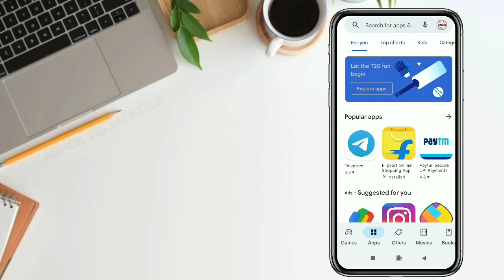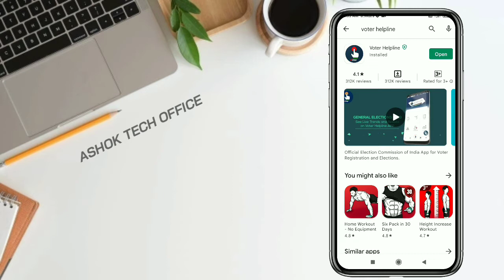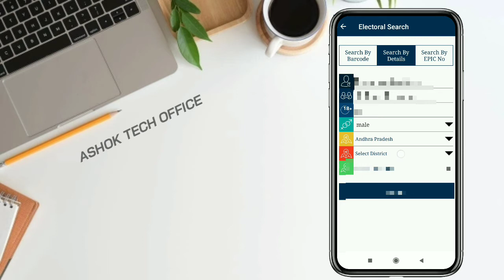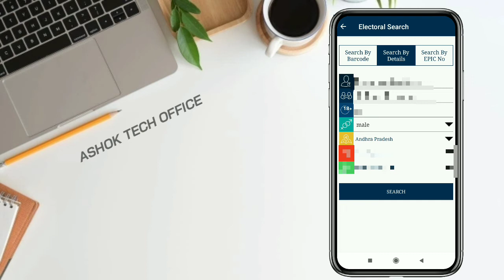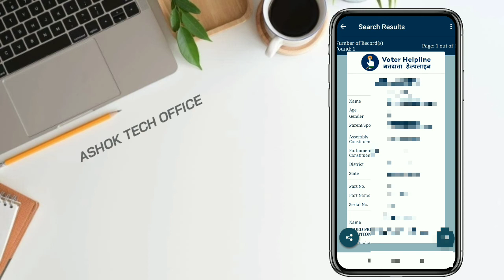How to Find Voter ID Number Online in Telugu 2023 | Find Epic Number With Name in Telugu